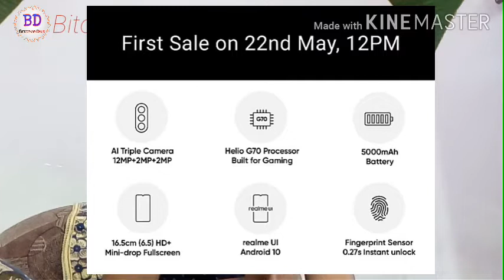Realme narzo 10a (Assamese review) Bitopan Das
Realme Narzo 10 & 10a, realme narzo 10a assamese review.

নমস্কাৰ বন্ধু-বান্ধবীসকল, আপোনালোকে মোৰ realme narzo 10a review চায় ভাল পালে  আৰু মই আপোনালোকক বিশ্বাস দিছো যে অনাগত দিনত ভাল ভাল ভিডিঅ চাবলৈ পাব।